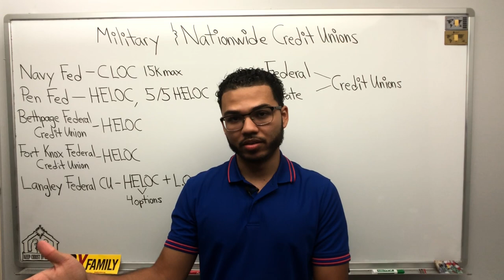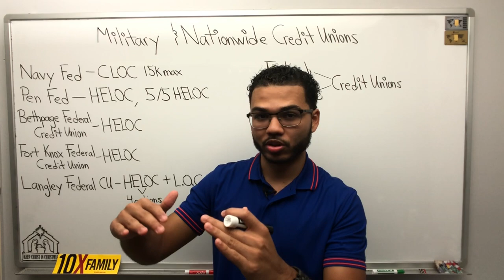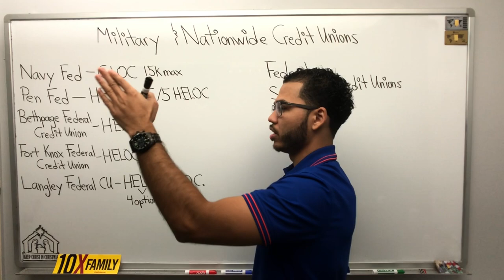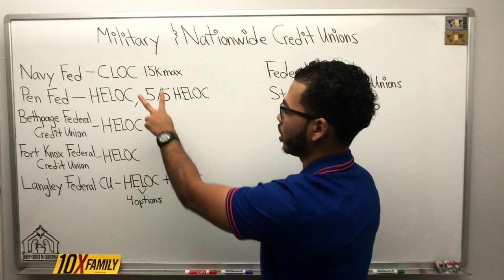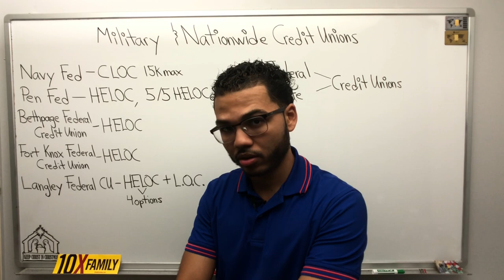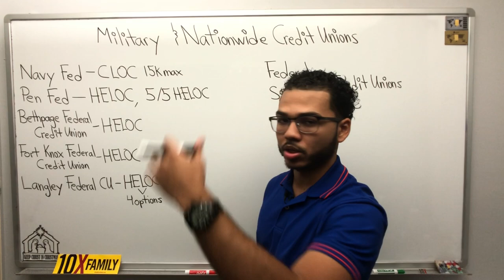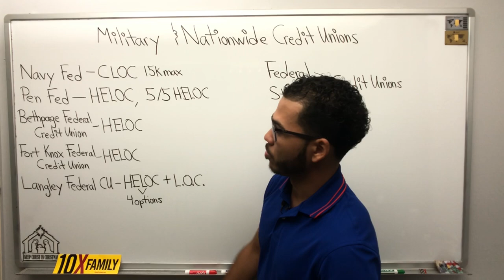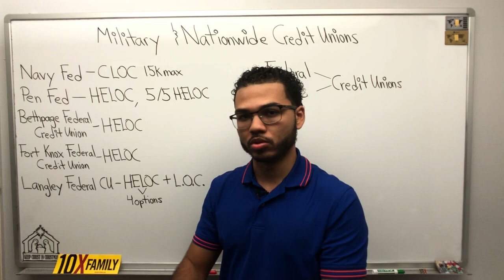Military & Nationwide Credit Unions